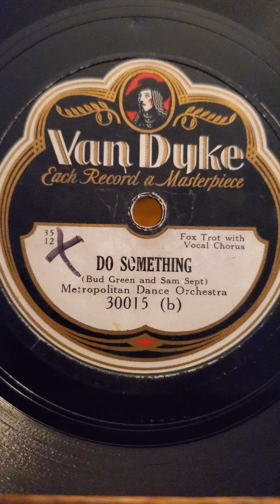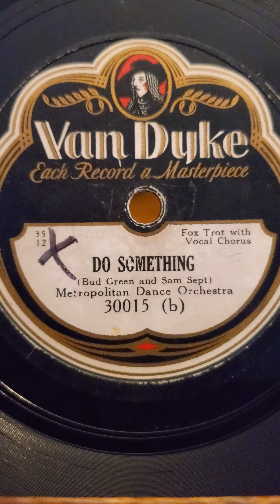Do Something - Metropolitan Dance Orchestra Van Dyke Records #30015 (Grey Gull #1753) 1929